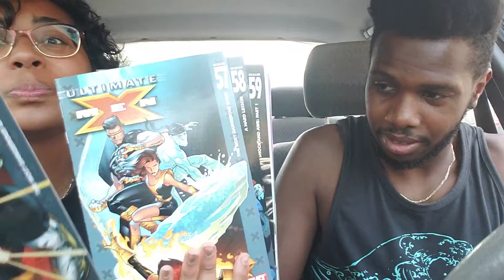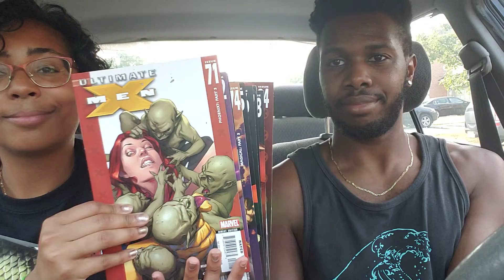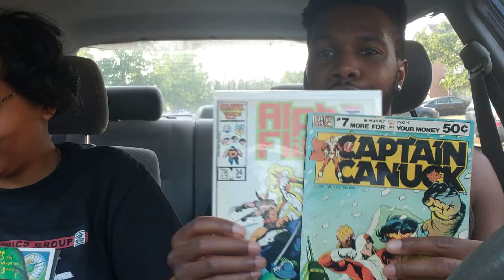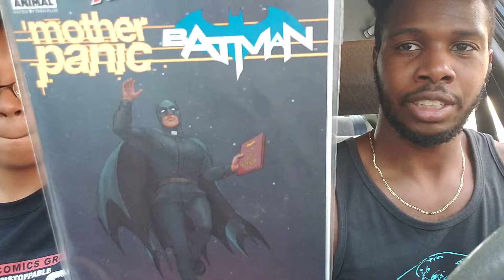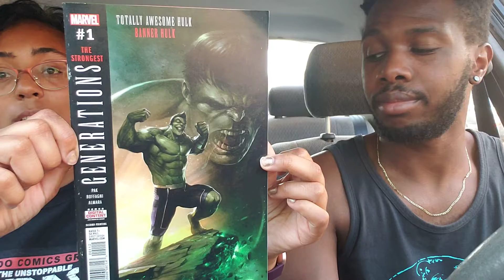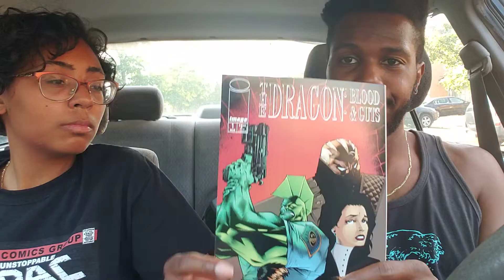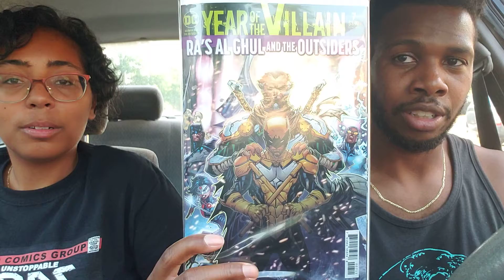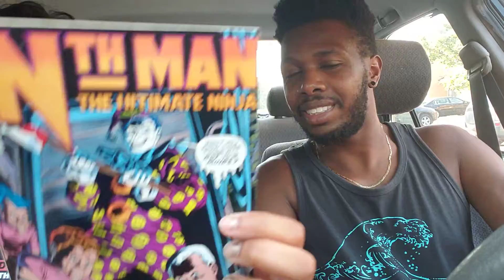Dollar Dollar Bins Y'all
Join us as we share our dollar bin finds